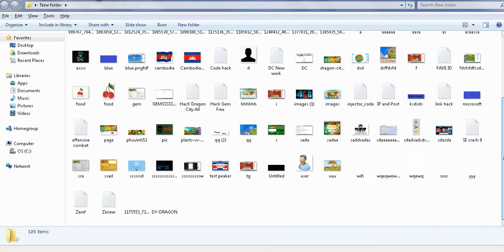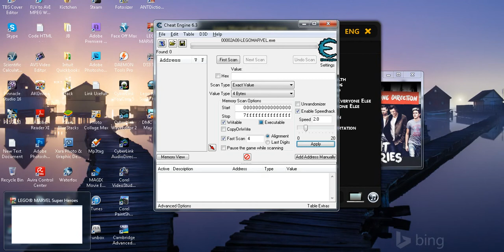How to Fix Lego Marvel Super Heroes Level 6 (Red Head Detention) Glitch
Download and install the latest version of Cheat Engine on your PC. After that, run the Cheat Engine and link the game to the engine. After linking, check the "Enable Speedhack" and set the speed to just 0.2 (or 20% of the normal speed). Go back to your game, sit back and watch "slowly" your elevator rise up. You can still turn your speed back to normal by setting it again to 1.

Hope this works for everyone. I've been using the engine to ace most of the speed challenge, hehehe...